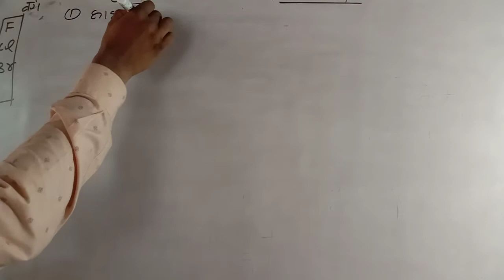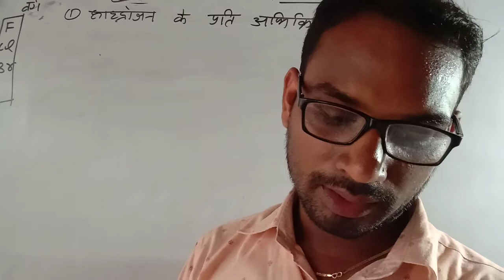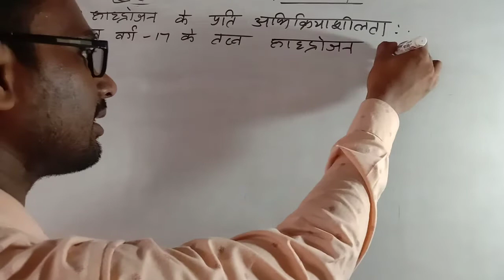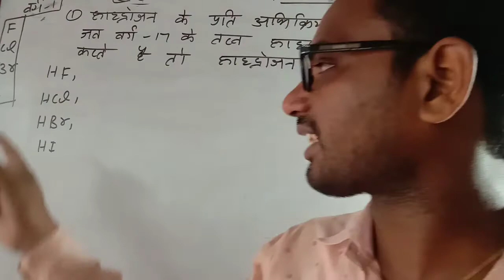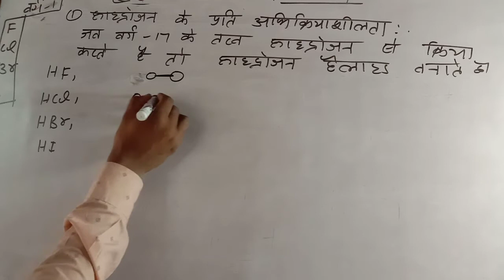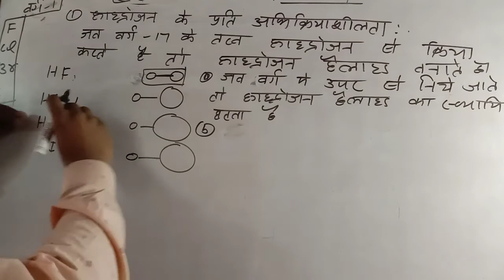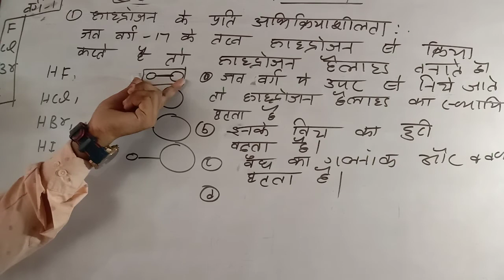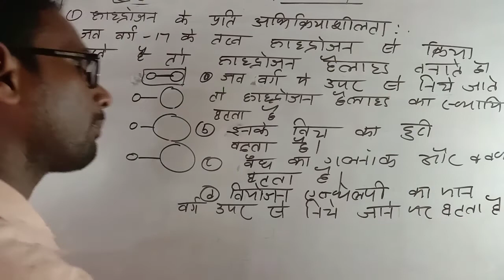class 12 chemistry lesson 7 बर्ग 17 hydrogen के प्रति क्रियखशीलया